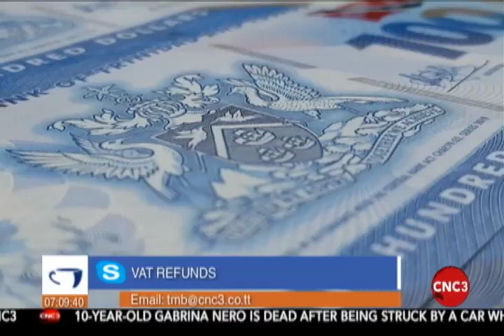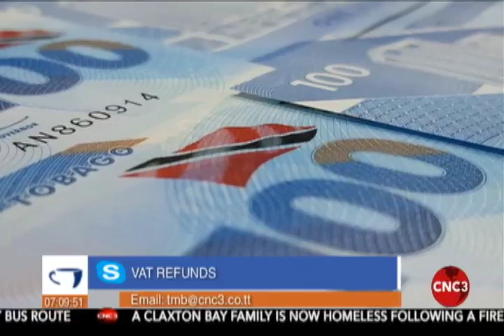This is not a stimulus package, unemployment could rise to 40%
Hema Ramkissoon spoke to TT Chamber CEO Gabriel Faria on the Morning Brew. He says VAT refunds owed to businesses have not been received by many business owners. This can have a domino effect on employment